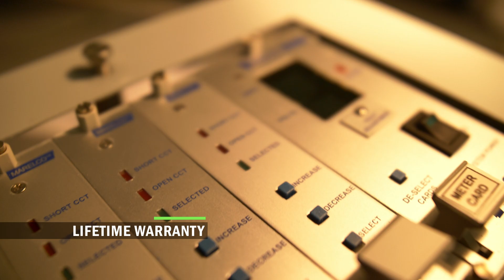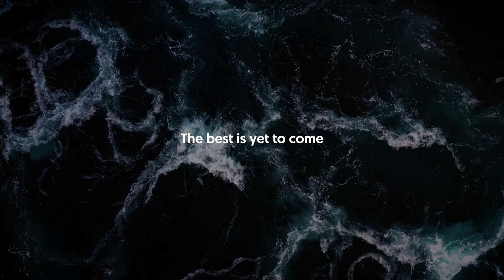EMCS Industries Ltd Marelco and Cathelco Antifouling Systems Corporate Video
EMCS Industries Ltd was founded in 1955 after inventing the first MGPS (Marine Growth Protection System.) In 1974 the company invented Marelco WAVE the acoustic eco friendly anti-fouling system. EMCS Industries also provides Cathelco systems for the prevention of hull corrosion (ICCP). Marelco and Cathelco are registered trademarks.